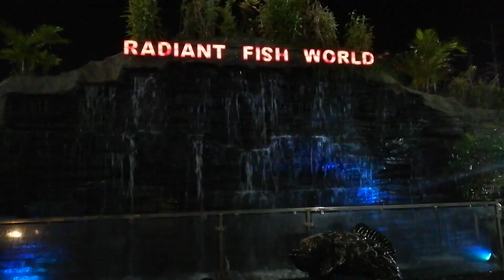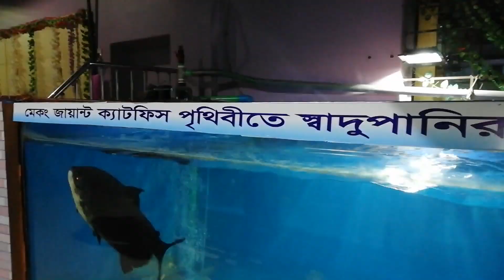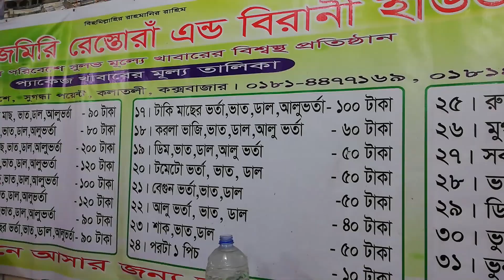Cox's Bazar Tour Part - 02 । Himchari । Fish Aquarium Cox's bazar । Cox's bazar Travel Guide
First Episode link:
Cox's Bazar Tour Part - 01 | Parasailing at Cox's Bazar । Himchori Pahar । Travel Guide 2020

কক্সবাজার ভ্রমণ|  পর্ব ২ | আপনি যদি কক্সবাজার ঘুরতে যেতে চান তাহলে এই ভিডিও টি একবার অবশই দেখবেন

drone credit: RangsdigitalHD
special thanks to RangsdigitalHD for drone short